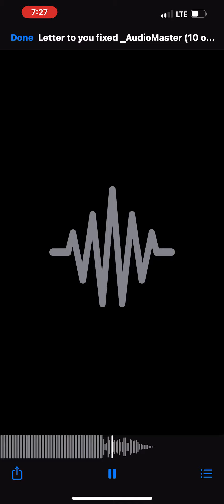Letter2U- Jhearx: Apple Music- Jhearx Spotify- Jhearx